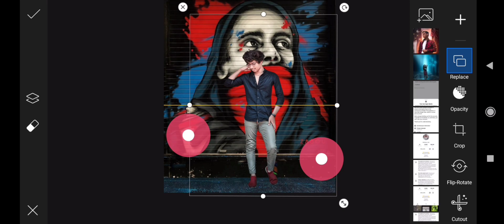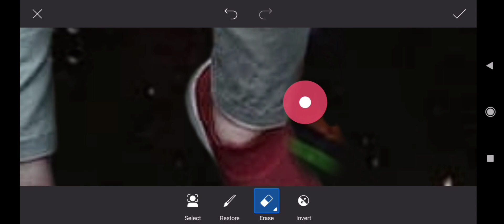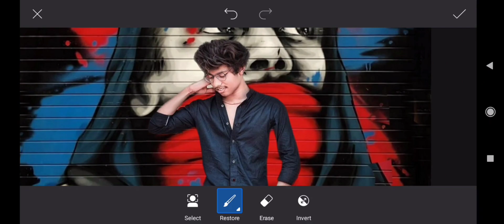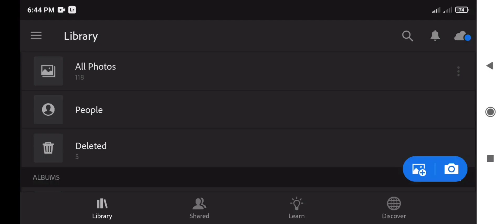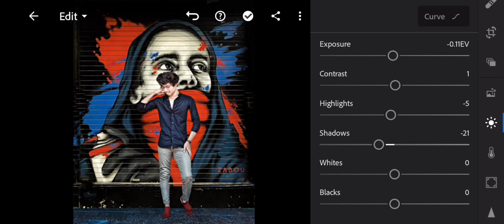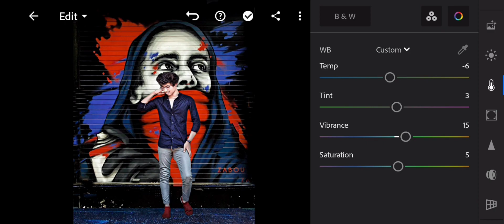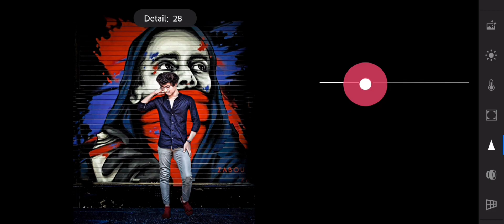Instagram Viral New Photo Editing | New Photo Editing In Picsart 2021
Photo editing App jeigula ami use kori :-) Lightroom cc Snapseed Picsart Ps touch Cut Out Mix Studio Autodesk scratchbook Many people are using picsart,snapseed,ps touch,adobe photoshop lightroom but they are do not know how to use this app.So I am showing photo editing tutorial.I hope you are learn many. I hope I have a brought a smile.￼ If you really like this video so then don't forget To❤❤❤❤❤❤❤❤❤❤❤❤❤❤❤ 👉Like 👉Share 👉Subscribe Don't forget to subscribe our channel for more interesting update(its free) Agar aapka koy saval ya sujav ho to video k niche comment Kare ya fir instagram pe message kar sakte he

Note:- All the image/Picture shown in this video belong to the respected owner and not me I am not the owner of any picture showed in this video.All content used Copyright to Chetan Edits.use or commercial display or editing of the content without proper Authorization is not allowed. Thank you. picsart editing picsart picsart editing background instagram photo editing portrait photo editing picsart new edit 2020 trending instagram photo editing instagram trending photo editing sourov nox picsart editing new style pranav pg new photo editing pranav pg pranav pg photo editing pranav pg photo edit pranav pg new photo edit pranav